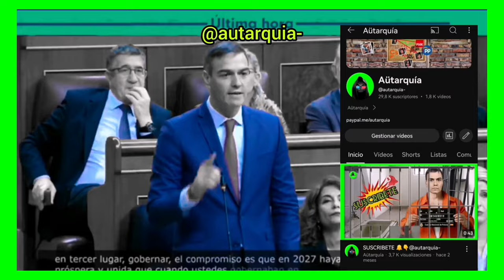ÚLTIMAHORA - JUNTS Y PSOE OFRECIERON AMNISTÍA A ZAPLANA Y OTROS CARGOS DEL PP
ÚLTIMA HORA

Emisarios del PSOE han mantenido encuentros discretos con antiguos dirigentes del Partido Popular (PP), investigados en diversos casos judiciales, con la finalidad de ofrecerles posibles ventajas legales, incluida la amnistía o la reducción de sus cargos. A cambio, les solicitaban información comprometida sobre la formación liderada por Alberto Núñez Feijóo y la trama de su mujer en Galicia. Estas reuniones, que comenzaron en el otoño de 2023, se extendieron hasta septiembre de 2024, momento en que se hizo pública la existencia de una operación de propaganda diseñada por Ferraz para atacar a jueces, fiscales, periodistas y líderes de la oposición.

Entre los contactos del PSOE figuran personas como Eduardo Zaplana, exministro de Trabajo y expresidente del Gobierno valenciano, condenado ayer a  más de diez años de cárcel, también Ignacio González, expresidente de la Comunidad de Madrid e investigado en el caso Lezo, y Francisco Martínez, exsecretario de Estado de Seguridad acusado en la operación Kitchen. También se involucraron altos cargos de la Policía Nacional durante los gobiernos del PP.

Santos Cerdán, secretario de Organización del PSOE, fue el encargado de supervisar este acercamiento, con el apoyo de su equipo más cercano, entre ellos Leire Díez Castro, antigua directiva de Correos, y un empresario bajo investigación en la Audiencia Nacional por fraude y blanqueo de capitales. En algunos momentos, representantes de Junts per Catalunya también participaron en estas negociaciones durante las discusiones sobre el texto final de la ley de amnistía a principios de 2024. La intención era que algunos exdirigentes del PP se beneficiaran de la amnistía a cambio de aportar información relevante para la comisión de investigación sobre la operación Cataluña, incluida en el pacto entre Junts y PSOE.

En el transcurso de las conversaciones, se llegó a plantear la posibilidad de modificar el artículo 1, punto 1, de la ley de amnistía para incluir explícitamente a los investigados en casos como Kitchen.

 El PSOE y Junts consideraron modificar el texto para que el perdón incluyera las acciones realizadas en el curso de operaciones policiales o administrativas que tuvieran como objetivo obstaculizar procedimientos legales, siempre que no implicaran enriquecimiento personal. También se evaluaron otras fórmulas que abarcaban a miembros de las fuerzas de seguridad.
Ministerio Fiscal.
Fiscalía General del Estado.
Tribunal Supremo.